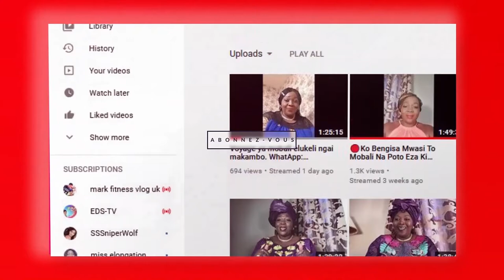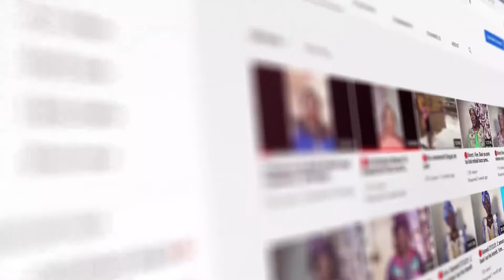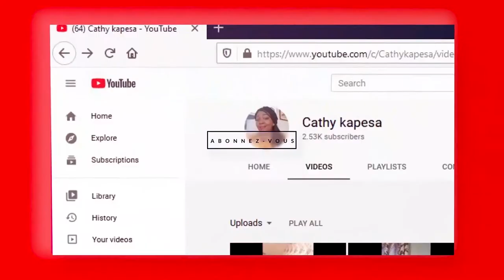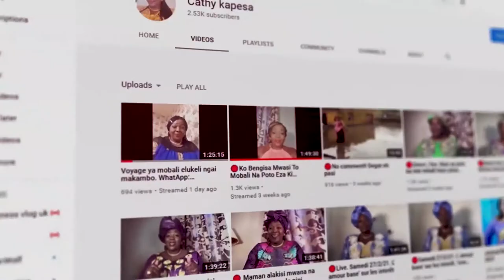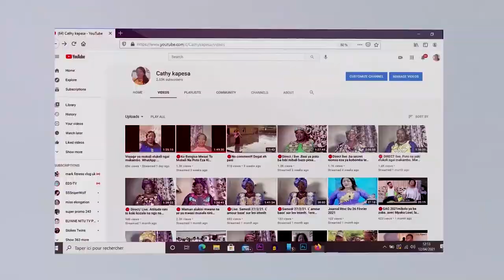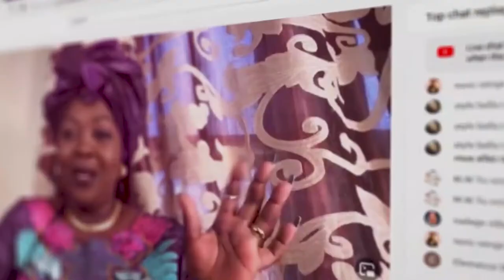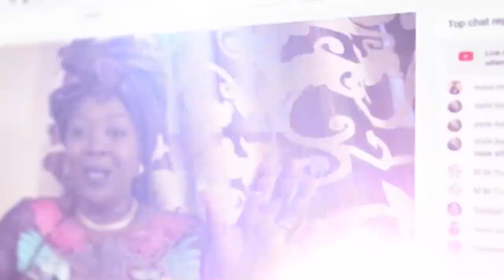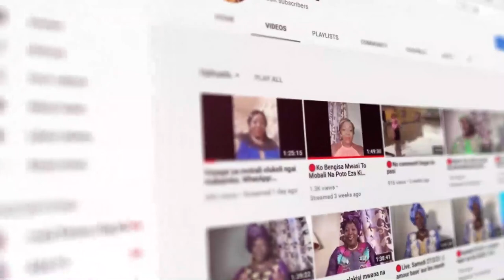🔴Sortie du gouvernement. micro baladeur suivez